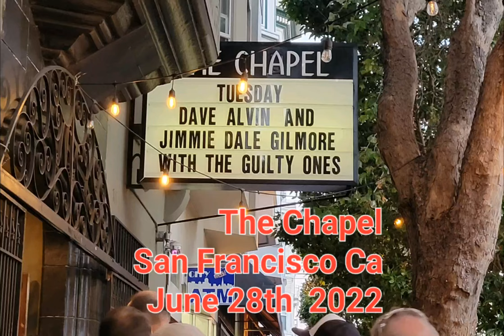Dave Alvin & Jimmie Dale Gilmore @ The Chapel in San Francisco (short clips) - June 28th, 2022